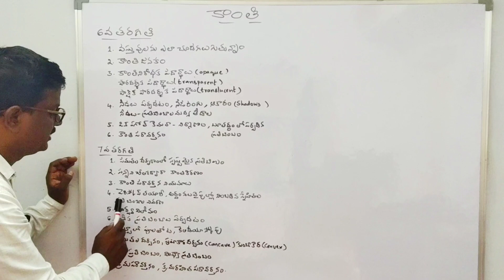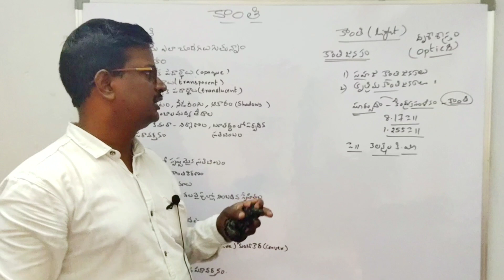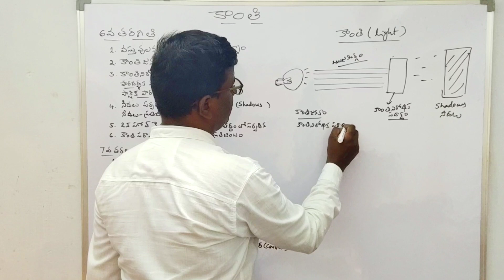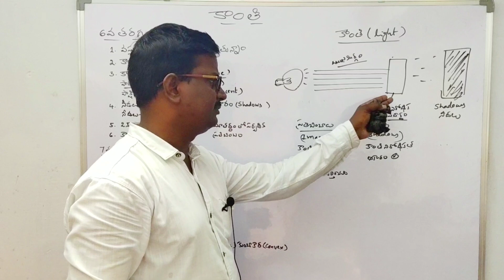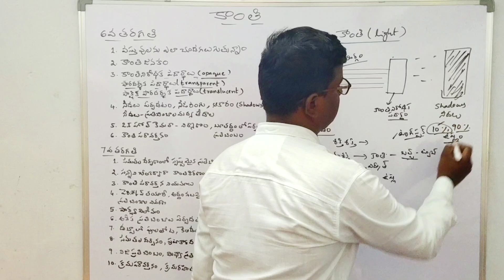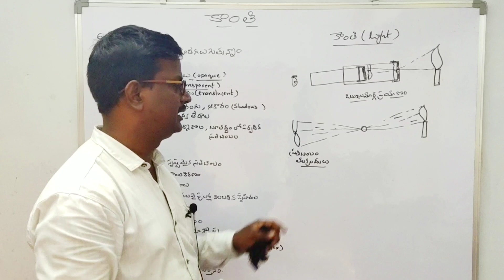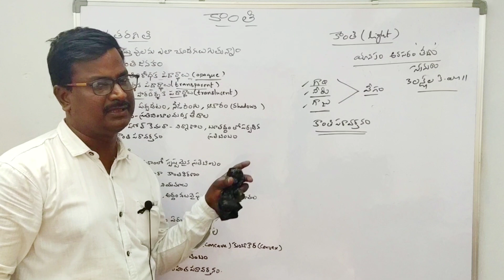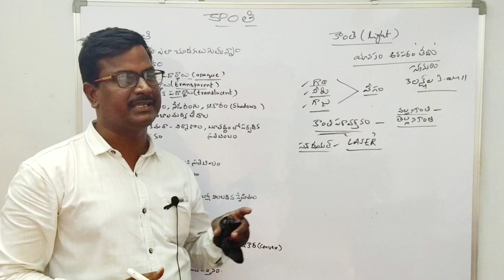కాంతి,6వ తరగతి,Science,AP,DSC,TET,TRT,TS,APPSC,group2,TSPSC,SSC,RRB,BSRB,VARD/GRAMA PANCHYAT SECTRY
కాంతి,6వ తరగతి,Science
కాంతి అంటే ఏమి? కాంతిజనకాలు, కాంతి ప్రసరణ వస్తువుల వర్గీకరణ, నీడలు, ప్రతిబింబాలు, నీడలు-ప్రతిబింబం మద్య బేధాలు, పిన్ హోల్ కెమెరా తయారీ, కాంతి పరావర్తనం, కాంతి ఉపయోగాలు - వివరణ - విష్లేషణ